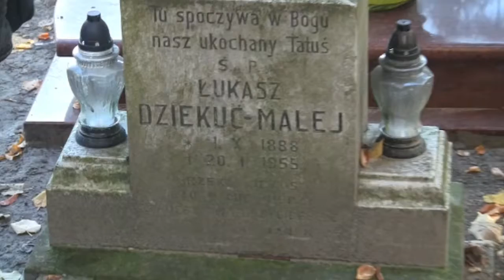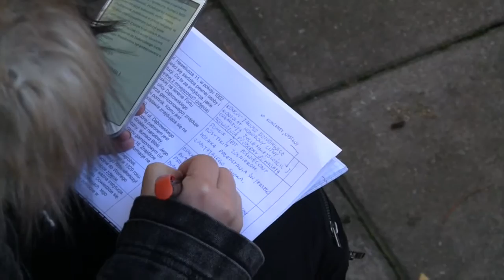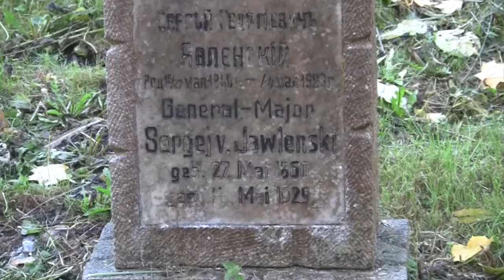Opowiedz ich historię - wielokulturowość Gdańska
Projekt Gdańskiej Fundacji Oświatowej i Gdańskiego Liceum Autonomicznego